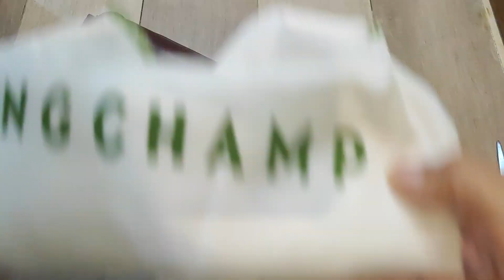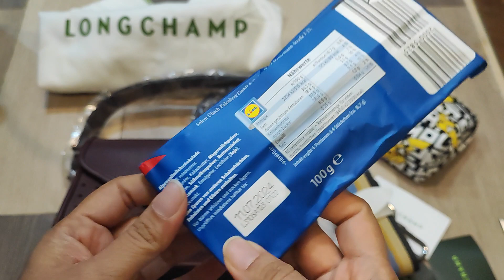UBOXING!!! Longchamp Mademoiselle Small, Strap n Longchamp x Pokemon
Longchamp Mademoiselle Small made in France

Longchamp Strap made in France

Longchamp x Pokemon pouch made in Tunisia